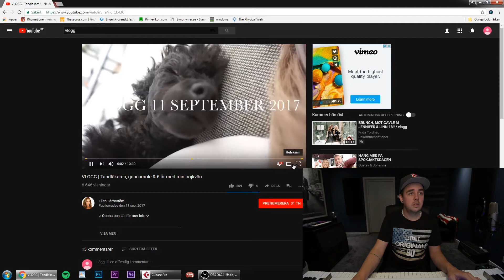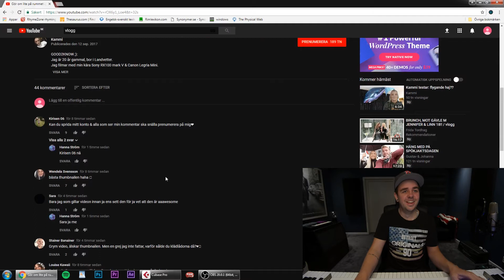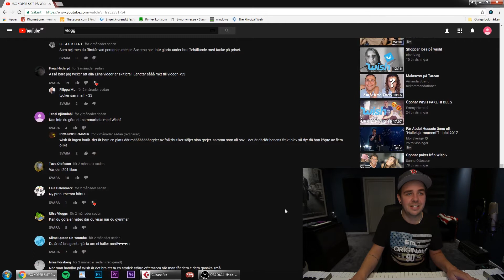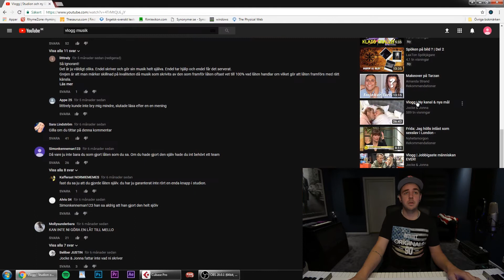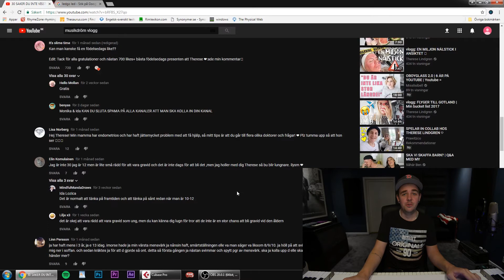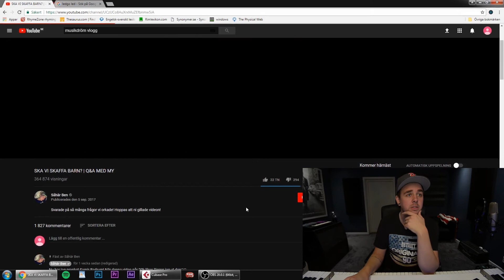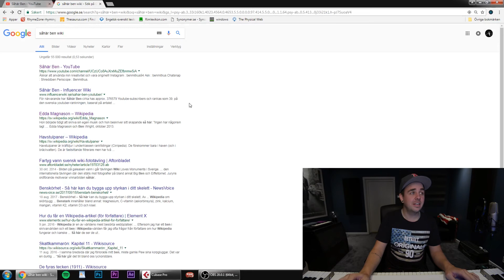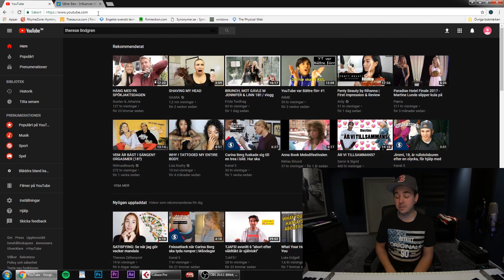YOUTUBESAFARI | Är detta en vlogg?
Eftersom jag är - eller i alla fall var när jag började - ganska ny på Youtube har jag varit väldigt osäker på vad jag håller på med. Vad det kallas. Är det en vlogg jag har, eller är det något annat? Här ger jag mig ut på Youtubesafari i hopp om att hitta något som liknar det jag gör - att göra musik och sedan sitta framför en kamera och berätta om det. Det blev en ganska flamsig video, men det bjuder jag på. :)